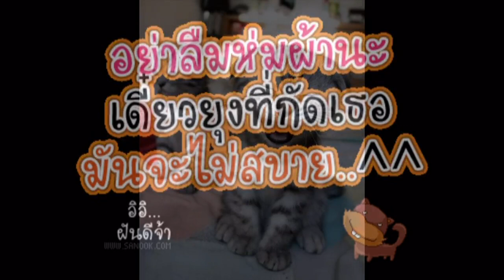อย่าไล่ฉันเลย Be my guest..